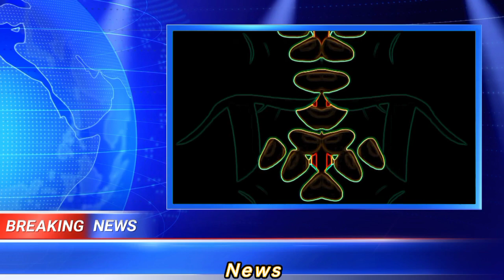THE ELEPHANT NEON EFFECTS || HICKORY DICKORY DOCK EFFECTS || HDD REVISED || VISUAL EFFECTS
Hi everyone,and all YouTubers ♥️

 Original video Source : @helloyoukids

     The copyrighted materials used in this video are for Entertainment, educational, critical, and research purposes only.